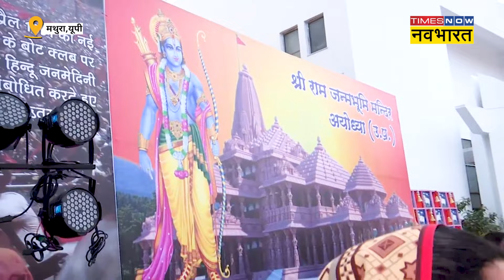22 जनवरी को Ram Mandir के उद्घाटन से पहले मथुरा में लोगों ने क्या कहा ? सबसे बड़ी चौपाल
Mathura Chaupal on Ram Mandir: 22 जनवरी को अयोध्या में राम मंदिर का उद्घाटन है. राम मंदिर को लेकर लोगों के मन में क्या है ? मथुरा से देखिये सबसे बड़ी चौपाल